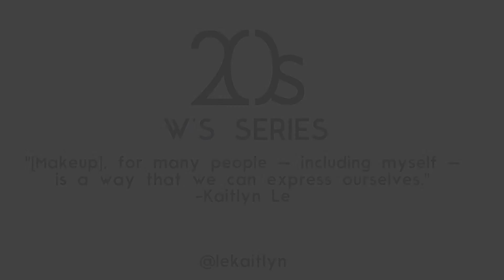W's Series | Kaitlyn Le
Meet Kaitlyn Le

follow 20s: @weare20s